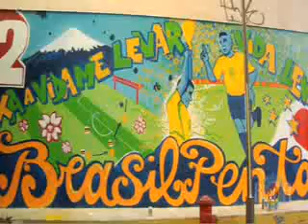Banco de Eventos - AMBEV / Antarctica -- Gente Boa - Copa 2002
Aproximação da marca com o consumidor;
Resgate da tradição carioca de pintura de ruas e manifestações culturais características da cidade